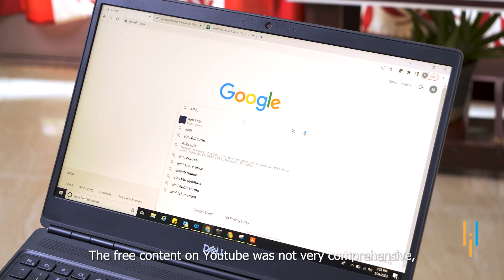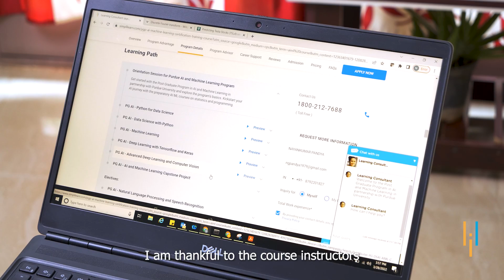How Nayan Upskilled With Our AI ML PG Program to Land a Top Data Science Job | Simplilearn Reviews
Nayan lives in Bangalore, Karnataka. He is a Mechanical Engineer, having done his M.Tech from IIT Bombay and worked with companies like Whirlpool and Bluestar in Mid-level managerial roles. From the beginning of his professional career, he was inclined toward R&D and analytics. Since 2015 he has been working with Ingersoll Rand, handling work related to IoT Sensor Data Analytics, dashboard creation, and identifying false machines. He applied machine learning tools for predictive and prescriptive R, but his learnings were in bits and pieces. He wanted to learn python and more advanced techniques like AI/ML; hence decided to join a Course along with his job.
He enquired a lot for around a year and finally decided to take Simplilearn's course on AI and ML. After the course, he established himself as a subject matter expert. He got promoted to Engineering Manager- Data Science because his company recognized the certificate. He is thankful to Simplilearn for providing accelerated growth in his career.

Simplilearn is continuously trying to upskill freshers and professionals into a better careers. Here is another success story of Mr. Nayan Pandya - An AI ML Professional groomed by Simplilearn.

Key Features:
✅ Masterclasses delivered by industry experts
✅ LevelUp session by Andrew McAfee, Principal Research Scientist at MIT

Skills Covered:
✅ Statistics
✅ Python
✅ Supervised Learning
✅ Unsupervised Learning
✅ NLP
✅ Neural Networks
✅ Computer Vision
✅ GANs
✅ Keras
✅ Tensorflow
✅ More...

✅ Eligibility Criteria:

1. 2+ years of work experience preferred
2. A bachelor's degree with an average of 50 percent or higher marks
3. Basic understanding of programming concepts and mathematics